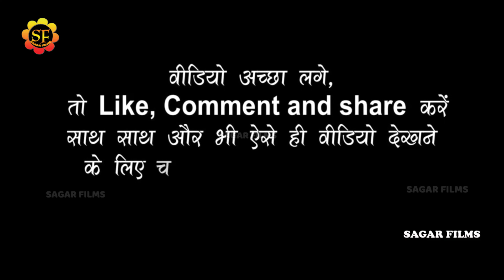Chandan_Chanchal ढोड़ी कुआँ कईले बा॥ चन्दन_चंचल के इस गाने पर हुआ बवाल॥dewara_dhodhi_chatana_ba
Album Information
❖ Album : Chandan_Chanchal_Stage_Show_2023
❖ Song : देवरा ढोढ़ी चटना बा/ढोड़ी कुआँ कईले बा
❖ Singer : Chandan Chanchal
❖Misuc-
❖Studio-
❖video- Live
❖ Location :
❖ Released On: 2022